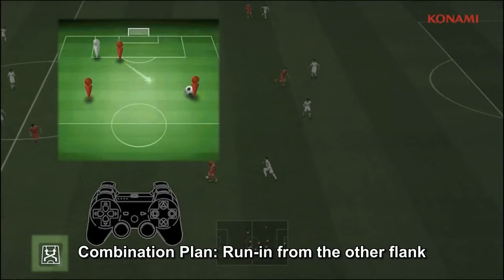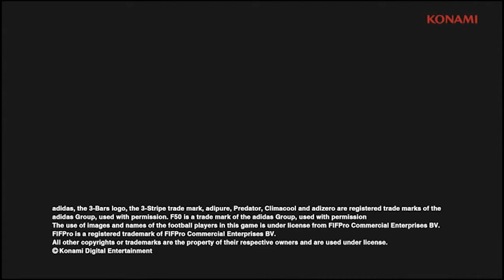Pro Evolution Soccer 2014 Team Attacking Controls Tutorial PS3 Xbox360 PC